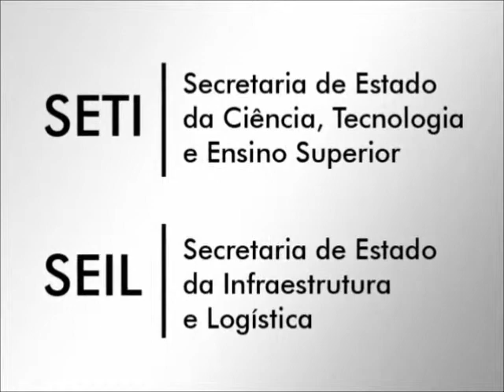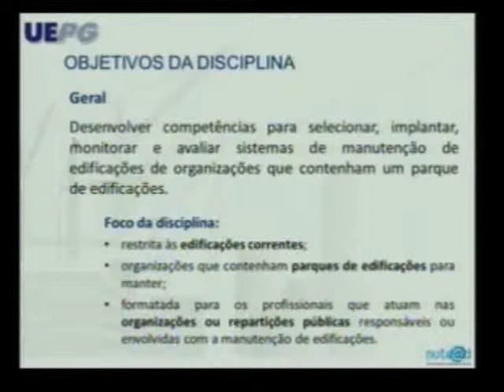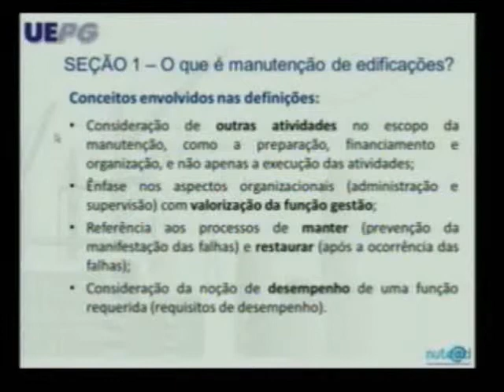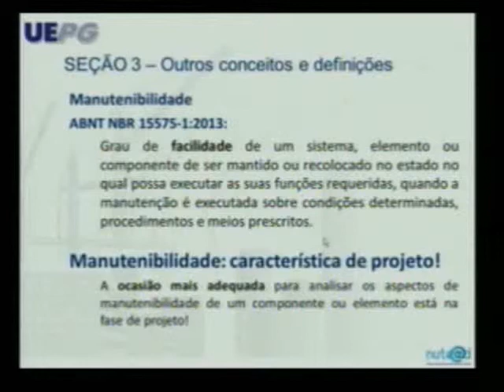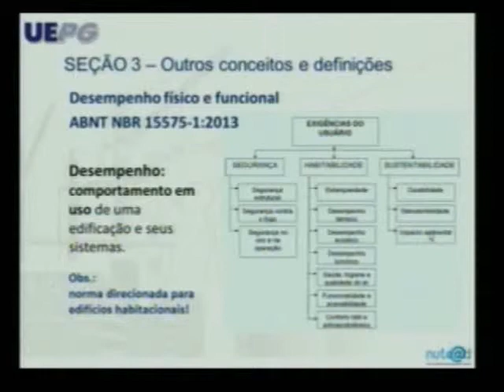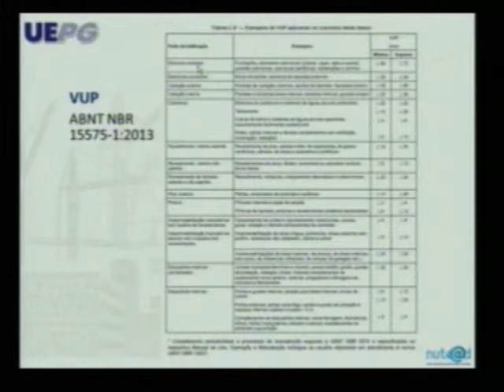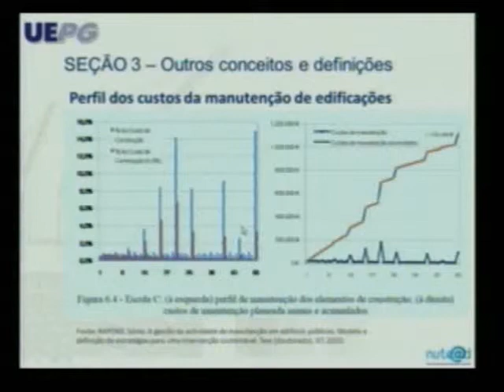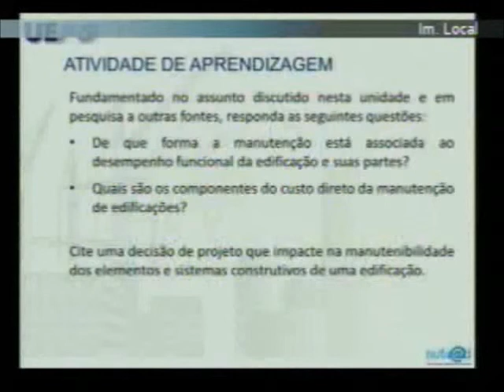UEPG - RESTEC - Manutenção Predial - AULA 01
UEPG - RESTEC - Manutenção Predial - AULA 01 - DIA 23/05/2014